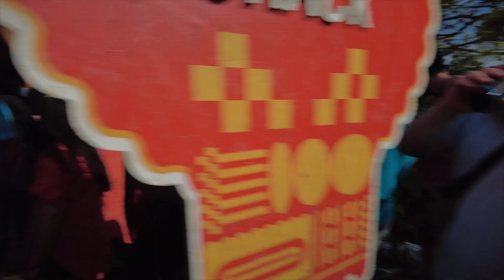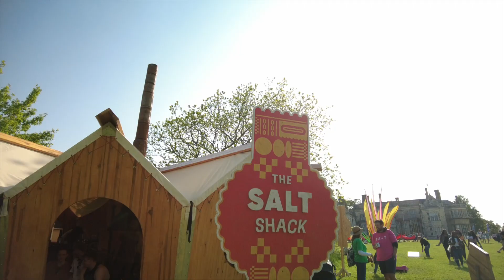Secrets of Christian Dating at Big Church Festival 2023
We joined Rae and thousands of other British Christians at Big Church Festival 2023 and asked the secrets of Christian dating. From dating horror stories to advice about how to treat a girl right, we hear it all.

Comment with your secrets of Christian dating

Thanks to everyone who took part for your willingness and honesty - Christian dating needs to be talked about more and there's not many spaces to do it.

SALT was founded to provide a better way for Christians to meet, date and marry. We’re on a mission to serve and enable the relationship journeys of the 500m+ single adult Christians globally.

Our app is now live in the US, UK, Australia, New Zealand, South Africa, Canada, Brazil, Ireland, Germany, Switzerland, Austria, Spain, France, Belgium, Luxembourg, Netherlands, Denmark, Sweden, Norway, Finland, Singapore, Philippines, Mexico, Argentina, Colombia, Ecuador, Paraguay, Peru, Venezuela, and Bolivia and Chile and coming to you soon!